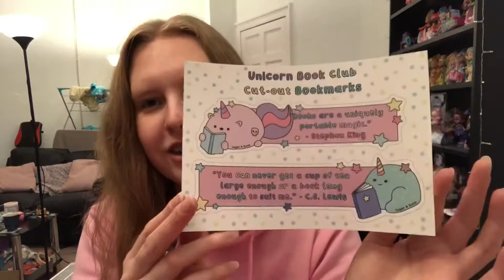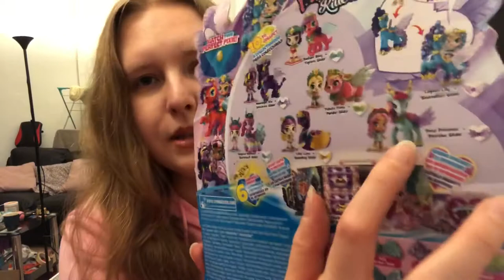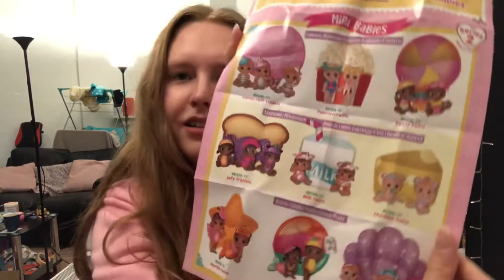International TOY TRADE with German Friend NaosDreamland